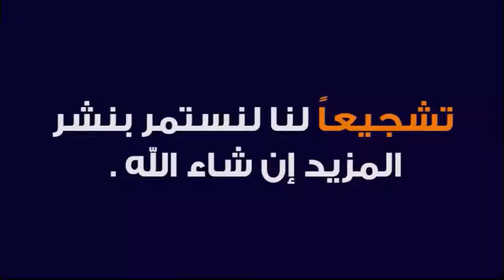عمر السومة يسجل هدف على طريقة كرييتيانو رونالدو 2018